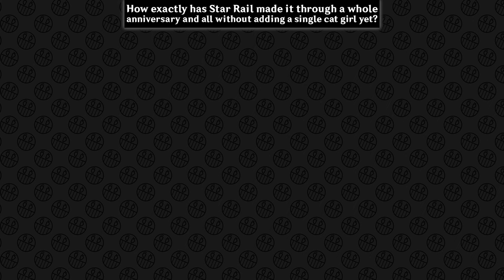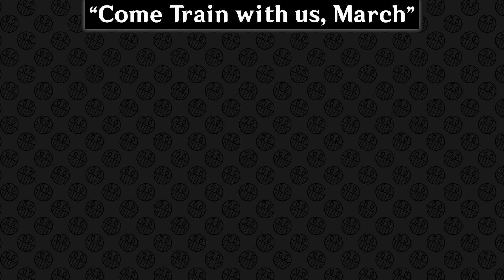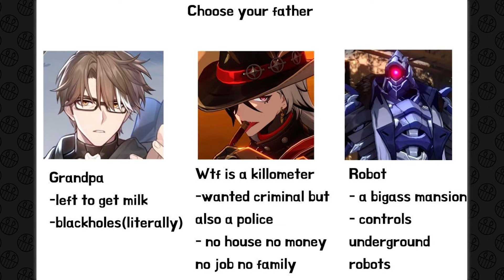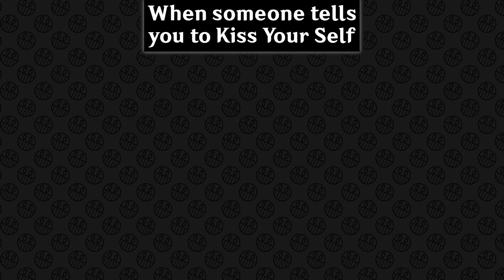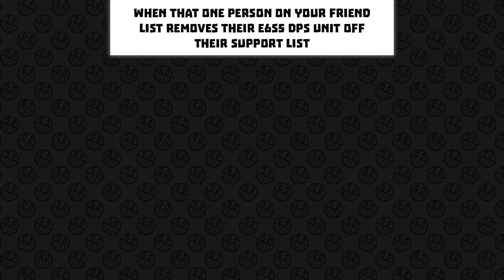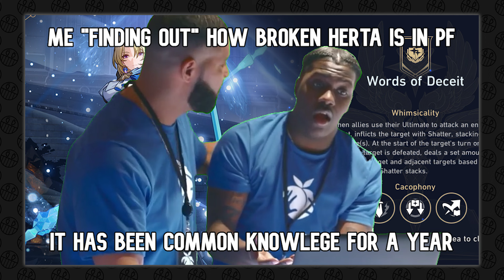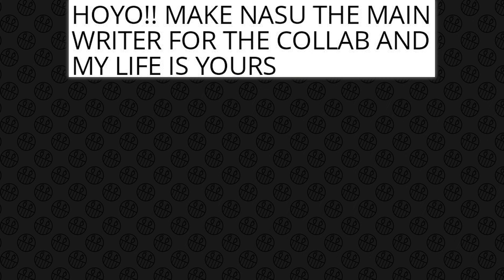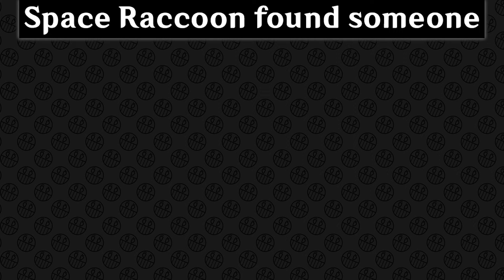HONKAI STAR RAIL MEMES #298